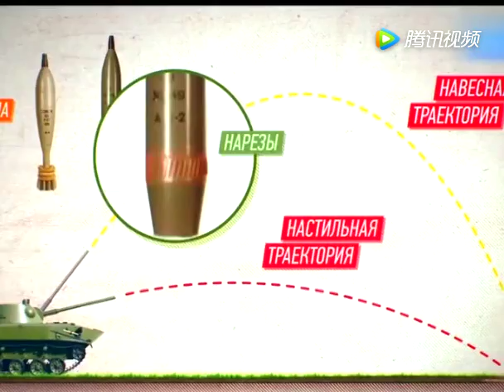➤解放军最强洲际导弹！美国根本挡不住？